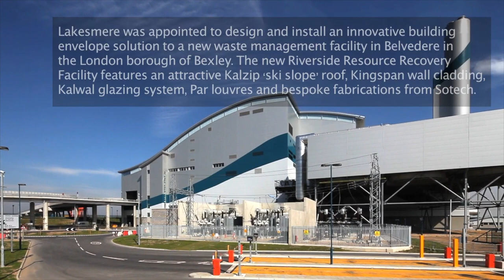Belvedere Riverside Resource Recovery Facility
Lakesmere was appointed to design and install an innovative building envelope solution to a new waste management facility in Belvedere in the London borough of Bexley. The new Riverside Resource Recovery Facility features an attractive Kalzip 'ski slope' roof, Kingspan wall cladding, Kalwal glazing system, Par louvres and bespoke fabrications from Sotech.